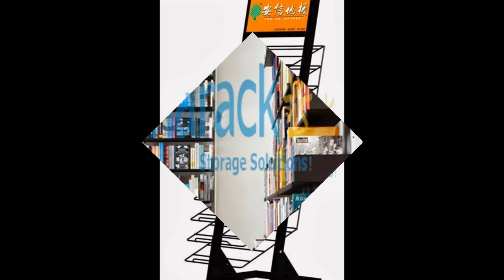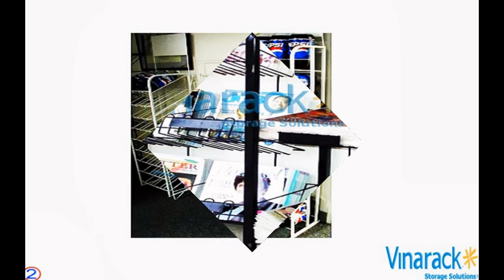Display shelf,Kệ giá trưng bày hàng hóa,kệ tạp hóa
Display shelf,Kệ giá trưng bày hàng hóa,kệ tạp hóa,Vinarack,lắp đặt kệ sách thư viện,pallet sắt sơn tĩnh điện,mạ kẽm nhúng nóng,kệ công nghiệp,kệ siêu thị,kệ lưu trữ hồ sơ,kệ chứa pallet,kệ chứa phụ tùng,sàn kệ dân dụng,công nghiệp,kệ tay đỡ,giá kệ chứa khuôn,xe đẩy hàng nhà kho,Kệ sắt V lỗ,kệ sắt lắp ghép,Kệ chứa phụ tùng...

Vinarack - Giải pháp lưu trữ